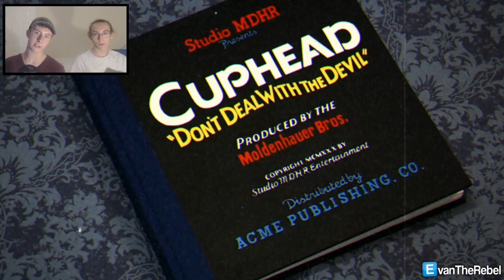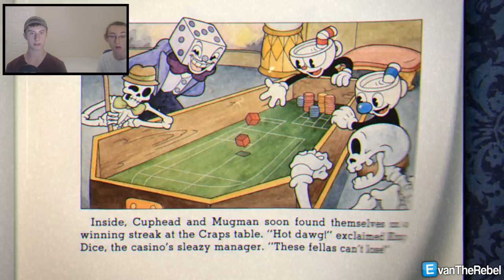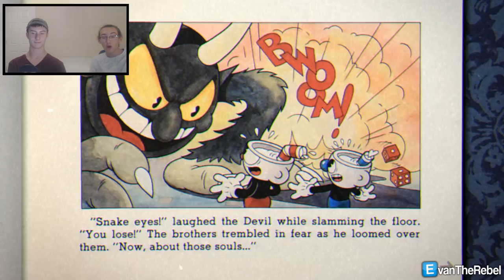DEPRESSION AND NAZIS | Cuphead - Part 1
Evan & Jack play Cuphead and boy do they suck at it